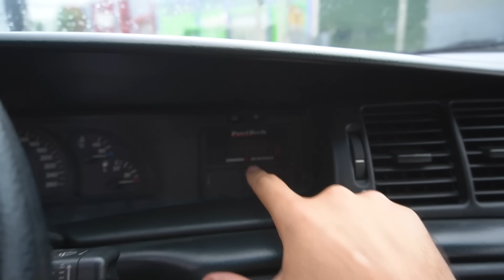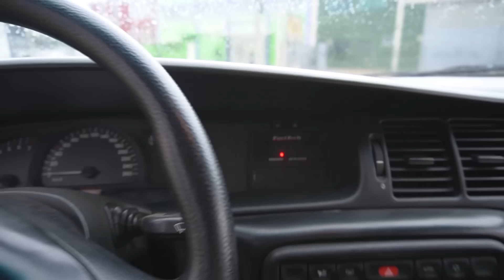OLHA O QUE ELE FEZ NO MOTOR DESSE VECTRA!! 🔥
👉  Vectra 2.2 turbo forjado com cabeçote de Vectra GTX preparado, projeto de respeito!!

GANHE A CARAVAN TURBO!

Volantes, Suportes para celular, Caneta para pintar pneu, Adesivos, Camisetas, Bonés, Touch Booster (chip de pedal), Suspensões, ,: